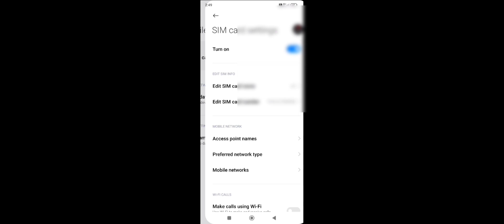How to login INDUS Battle Royale | How to solve your login problem in INDUS BATTLE ROYALE